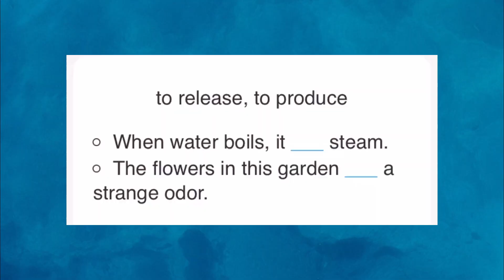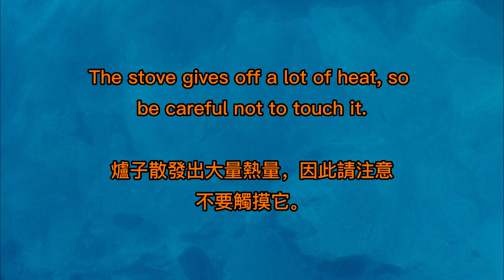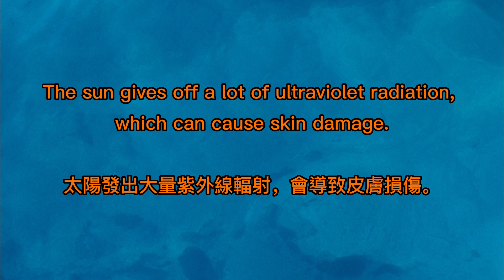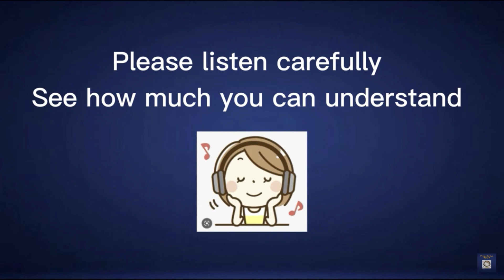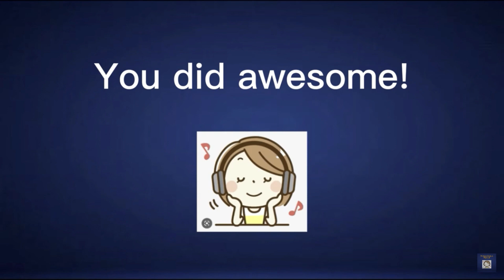Give Off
Hope you enjoyed seeing this phrase used in several sentences. Please use this phrase to make your own sentence and post it in the comments!

希望您喜歡這些句子。請用這個短語造句，並發在留言區。

最容易堅持的方法，只是聽和跟讀就好了，效果顯著！
让我们随时随地听英文，请一边听一边读，长久以往，你的英语听力会大大提高。使用例句學習最常用詞組，句句實用。
Let us listen to English anytime, anywhere, and your English listening will be greatly improved in the long run.

Give off:  to produce or emit something, such as a smell, heat, or light.

散發：產生或散發出某種東西，例如氣味、熱量或光。

The flowers in the garden give off a beautiful fragrance.

花園裡的花朵散發著美麗的香氣。

The stove gives off a lot of heat, so be careful not to touch it.

爐子散發出大量熱量，因此請注意不要觸摸它。

The lightbulb gives off a bright white light that illuminates the whole room.

燈泡發出明亮的白光，照亮了整個房間。

The compost pile gives off an unpleasant odor, but it's great for the garden.

肥堆散發出難聞的氣味，但這對花園來說非常好。

The candle gives off a warm and cozy atmosphere in the living room.

蠟燭在客廳營造出溫馨舒適的氣氛。

The engine gives off a loud rumbling noise when it starts up.

發動機啟動時發出隆隆的響聲。

The oven gives off a delicious aroma when I'm baking my favorite dish.

當我烤我最喜歡的菜時，烤箱散發出美味的香氣。

The factory gives off a lot of smoke and pollution, which is harmful to the environment.

工廠排放大量煙霧和污染，對環境有害。

The sun gives off a lot of ultraviolet radiation, which can cause skin damage.

太陽發出大量紫外線輻射，會導致皮膚損傷。

The battery gives off a small electrical charge that powers the device.

電池會釋放少量電荷為設備供電。